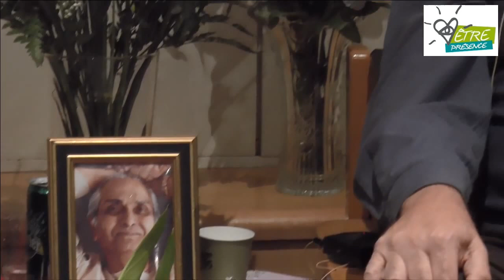Wayne Liquorman Paris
Wayne est un enseignant spirituel américain, disciple de Ramesh Balsekar, lui même disciple de Nisargadatta Maharaj, largement considéré comme un des plus grands maitres spirituels du 20ème siècle.

Wayne Liquorman témoigne, avec une note proprement originale, de l'enseignement de Ramesh Balsekar sur la Non-dualité ou l'Advaïta Vedanta, rencontré en septembre 1987, et qui le tenait pour son "fils spirituel". Il est également l'éditeur de Ramesh Balsekar aus Etats Unis.

Wayne enseigne l’Advaita ancien (Non-Dualité) dans un style moderne sans compromis, direct et intuitif. C’est un enseignement qui vous relie à la fois à votre coeur et à votre